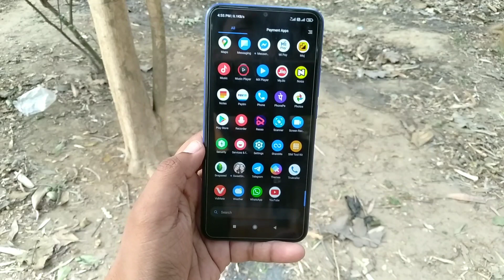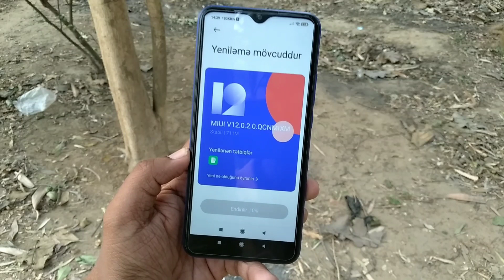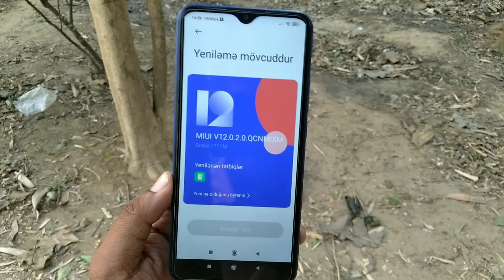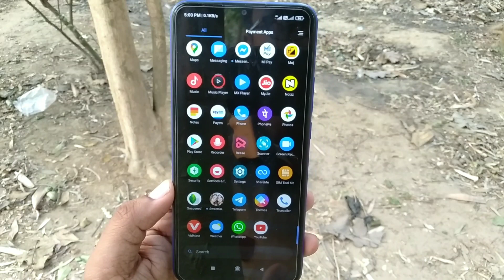Redmi 8 MIUI 12.0.2.0 New Update Rollout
COVER TOPIC 👇👇

redmi 8 miui 12.0.2.0 update
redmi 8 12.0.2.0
redmi 8 latest update
redmi 8
new update
redmi 8 miui 12 new update
12.0.2.0 redmi 8
Technical Diganta
Redmi 8
Redmi 8 miui 12.5 update
redmi 8 new update 2021
mi 8 new update
8 new update
new update redmi 8